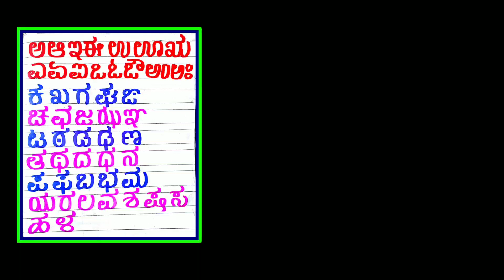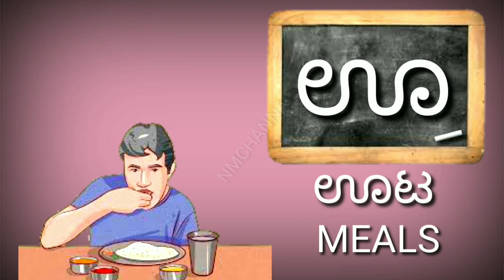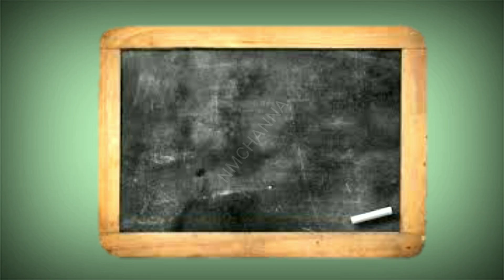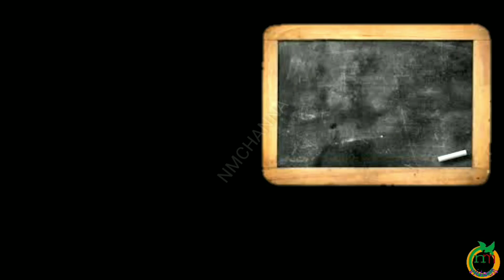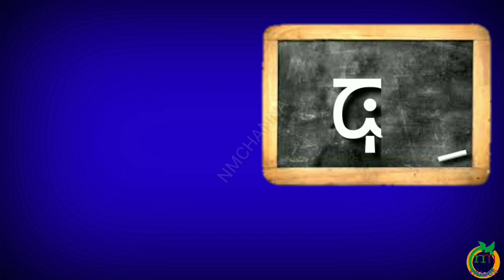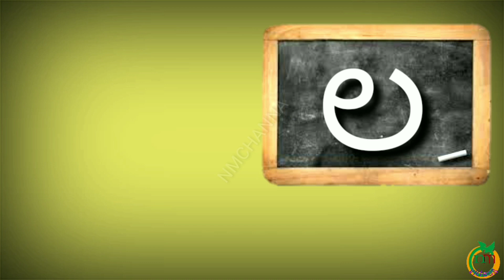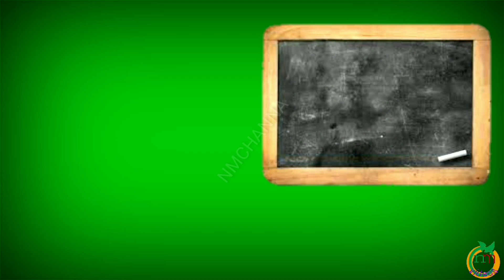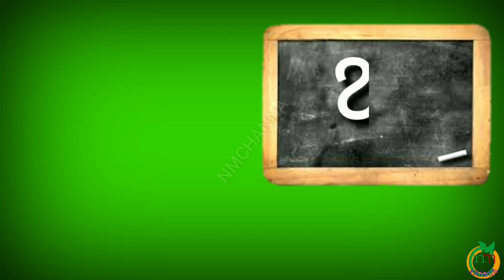Kannada swaragalu |Kannada Varnamale | Kannada alphabets ಅ ಆ ಇ ಈ ಉ ಊ ಋ ೠ ಎ ಏ ಐ ಒ ಓ ಔ ಅಂ ಅಃlNMCHANNA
*ನಲ್ಮೆಯ ಶಿಕ್ಷಕರೆ* ,
ನಾನು
ಚನ್ನಬಸವ, ಪ್ರಾಥಮಿಕ ಶಾಲೆ ಶಿಕ್ಷಕ

*ಇತರರಿಗೂ ಶೇರ್ ಮಾಡಿ* ...
ಇದು ಶಾಲಾ ಮಕ್ಕಳಿಗೆ ಸಹಾಯ ಮಾಡಿದಂತಾಗುತ್ತದೆ 👶👧👦
ಧನ್ಯವಾದಗಳು 🙏🙏🙏

      *೩ನೇ ತರಗತಿ* ವೀಡಿಯೋಗಳು

🎤🎤 *ಶಾಲಾ ಮಕ್ಕಳಿಗೆ ಮತ್ತು ಶಿಕ್ಷಕರಿಗೆ 🎤🎤 ಉಪಯೋಗ ಪಡುವ ಕನ್ನಡದ 42 ಭಾಷಣ ಗಳಿಗೆ ಕೆಳಗಿನ ಲಿಂಕ್ ಅನ್ನು ಕ್ಲಿಕ್ ಮಾಡಿ*